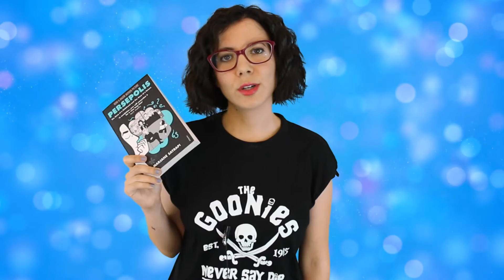Persepolis - Βιβλιοσκώληκες ep.66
Παρουσίαση/κριτική του graphic novel "Persepolis" της Marjane Satrapi.

Οι φίλοι σας σας τη σπάνε, αποκαλύπτοντας την πλοκή του βιβλίου; Πάρτε τους μια κούπα Spoileralert!